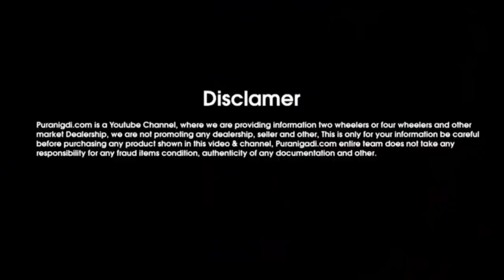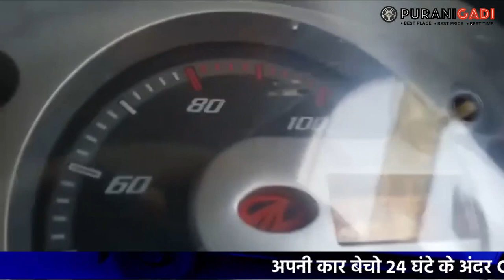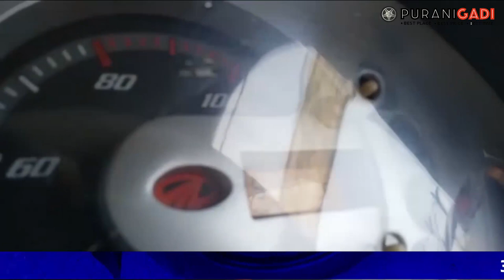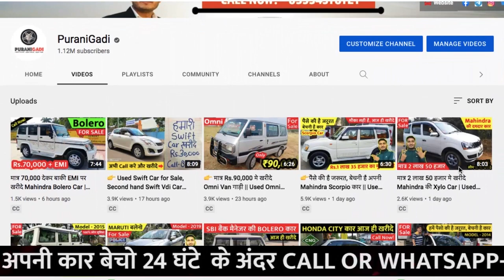✅ Yogesh - 7303668721 || 12 सीटर गाड़ी आज ही खरीदे, Used Mahindra Maxximo for Sale, Scorpio Car Price